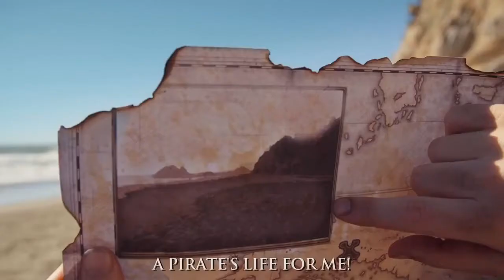ASSASSIN'S CREED 4 ROCK ANTHEM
Watch the Pirate Heist trailer for Assassin's Creed 4 Black Flag that inspired this video!
SONG DOWNLOAD COMING SOON!

●LYRICS●
Everyone knows that Blackbeard's the best
There's nothing more to say
But I hear there's this new bloke around, by the name of Kenway
He's always hiding in his white hood with his girly hair and crap
But I'm still the baddest pirate around
'Cause I've got this treasure map

*HOOK*
Yo ho, yo ho
A pirate's life for me
Murderin' fools for free
*REPEAT*

They call me Eddie Kenway, man
I'm the scourge of the land and sea
Got flowing hair, some sharp-ass blades
And maybe a little scurvy

Don't got a stupid peg leg
Or a dumbass hook for a hand
But I'll shove my blowgun up your ass
If you mess with my pirate band

I'll grab my musket
And I bust it
Got lovely hair, you can't touch it

I steal maps
Don't give craps
Got pretty girls sittin' on my lap

*CHORUS*
'Cause I'm a pirate
Living my life all high on the seven seas
I'm a pirate
Getting bootie with the cuties 'cause I do what I please

Four guns I blast
Slash throats as I pass
Kissing those sexy wenches
Because I'm a freakin' pirate, dude
And the rest of ya'll are bitches
*END CHORUS*

*HOOK x2*

Boarding your ship to pillage and kill
Don't even need it I just love to steal
All the ladies love me 'cause I'm a big pimp
Hope the don't smell me 'cause I stink like ship

Eating oranges to prevent scurvy
Dammit now it's gonna hurt when I pee
You can never blame me for grabbin' your chick
'Cause most my life's surrounded be dick

Got a badass beard
You can't touch it

I steal maps
Don't give craps
Got pretty girls
And I'm sitting on their laps

*CHORUS*
*HOOK x2*

Well, I guess it's time for the two of us to brawl
Time to settle who's the baddest pirate once and for freakin' all

*CHORUS*
*HOOK x2*
This video is extra special to us, so we went all-out and got a ton of help from our amazing friends:

Produced & Directed by Ian Hecox, Anthony Padilla & Ryan Todd

Written by Ian Hecox, Anthony Padilla & Ryan Finnerty
Music Produced by Peter de Leon & Ryan Todd
Mixed by Peter de Leon
Backing Vocals: Peter de Leon & Ryan Todd

Asst. Director - Frank Cosgriff
Dir. Of Photography - John Alexander Jimenez
Asst. Cam / Cam Ops - Ian Webb, Ivan Harder, Phil Mohr
Drone Cam Op - Jonathan Joiner

Head Makeup Artist- Nicole Chilelli
Makeup Artists - Courtney Carmack, June Ray Adelman
Hair - Tania Voochen
Wardrobe & Costumes - Felicia Cowley
Wardrobe & Costume Asst. - Javier Gomez

Grip/Electric - Jon Hooker, Lee Eisenhower

Production Designer - Ryan Brett Puckett
Art Director - Jonathan Bell
Prop Master - Patrick Egan
Key Scenic Artist - Lynn Malmberg
Scenic Painter - Peter Van Dyke
Carpenters - Kyle Rettinger, Jon Hooker, Jeff Berkume, Ryan Caplan
Art PAs - Anthony Melanson, Zane Boyer

Post Supervisor - Ryan Finnerty
Editors - Anthony Padilla, Michael Barryte, Ryan Todd
DIT & Assistant Editor - Shawna Smith

PA - Julie Pritchard

●CAST●
Edward Kenway - Ian Hecox
Blackbeard - Anthony Padilla
Blackbeard's Wench - Rae Wright
Ship Wenches - Rae Wright & Shelby Campbell
Sexy Wenches - Nicole Chilelli & Felicia Cowley
Pirate Band - Ryan Todd, Andy Southard, Patrick Picche

Featuring Joshua Overnshire, Matt Sohinki, David Moss as
Spanish Soldiers, Tavern Folk, Street Urchins, & Pirates

and Mari Takahashi as Ballerina, Pirate Queen, & Street Urchin

Spanish Soldiers:
Scott Free, Anthony Melanson, Eric Tapia, Ethan Ireland

British Soldiers:
Jason Manoogian, Stephen Crane

Pirates:
Patrick Egan, Jon Hooker, Frank Cosgriff

Tavern Folk
Nathan Taylor, Aaron Luna, Ernesto S. Bustos, Brian Rasmussen, Jason Manoogian, Sean Boncato, Cedric Johnson, Stephen Crane, Tressa Ohler, Lauryn Gardner, Margaret Upton, Krystina Mae, Veronica Jarboe, Lindsey Hoopes, Christa Cranmer, Jessica Benz, Christina Marie, Haley Borchers

Melinda Moses at National Park Service
Joe Follansbee at Grays Harbor Historical Seaport Authority
Capt. Mark, First Mate Eamon, and the entire crew of the Hawaiian Chieftan
Decades Costume Shop & Broadway Costumes
The Track Shack